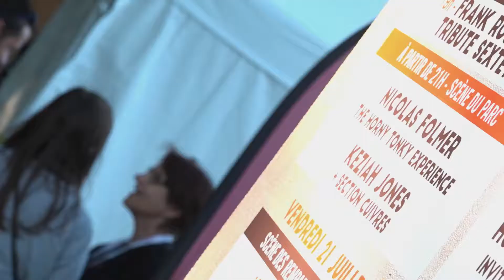Surgères Brass Festival 2017 - Aftermovie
► Retour en vidéo sur la deuxième édition du Surgères Brass Festival​

Encore un grand MERCI à tous ! On se retrouve l'année prochaine du 19 au 22 juillet 2018 !